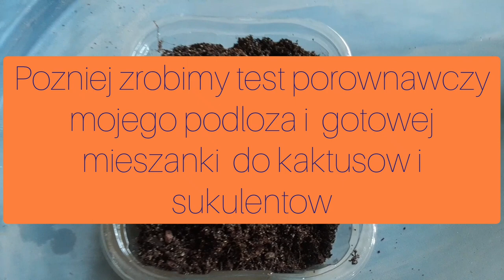ABC początkującego kaktusiarza| jak przygotować własne podłoże| porówanie ziemi do kaktusów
W tej serii o podstawach uprawy, o ktorych początkujący kaktusiarze powinni wiedzieć. Tym razem opowiem o podłożu i składnikach. Jaką mieszankę sama przygotowuję, która się u mnie sprawdza. Ważne, aby substrat (spreparowane podłoże) był przepuszczalny i przewiewny. Niektórzy dodają również piasku.
Dziękuję za obejrzenie i zapraszam do komentowania, subksrypcji oraz do grupy na Facebooku
Zachęcam do obejrzenia innych wymienionych filmików:

Muzyka: A strange feeling Michael Ramir C.